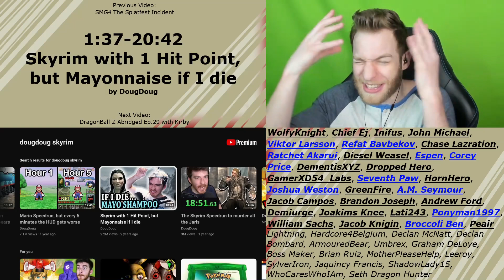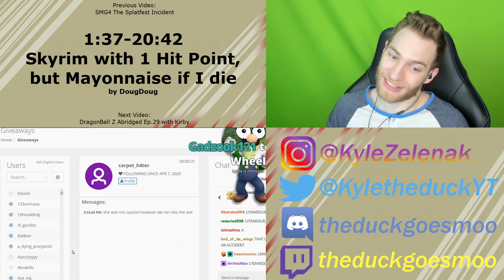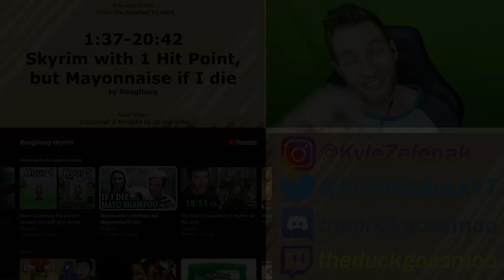NO WAY IT HAPPENED AGAIN! Reacting to "Skyrim with 1 Hit Point, but Mayonnaise if I die" by DougDoug